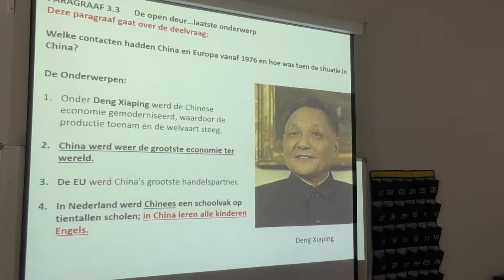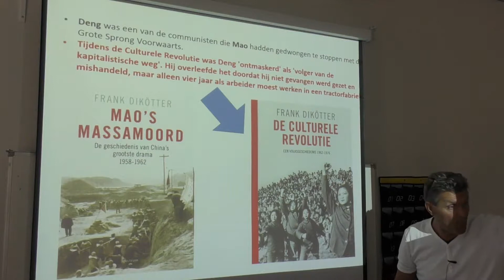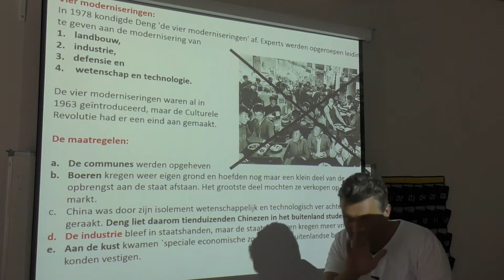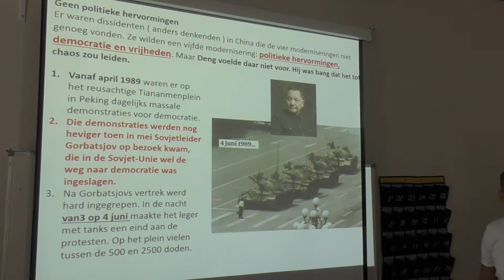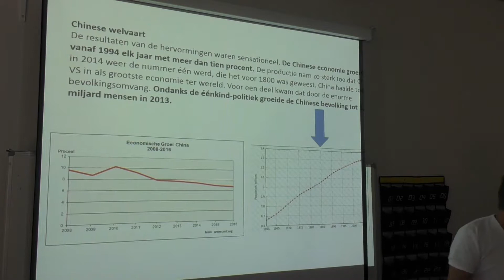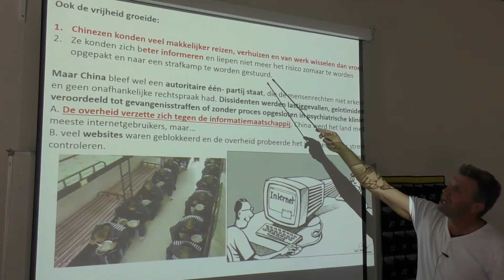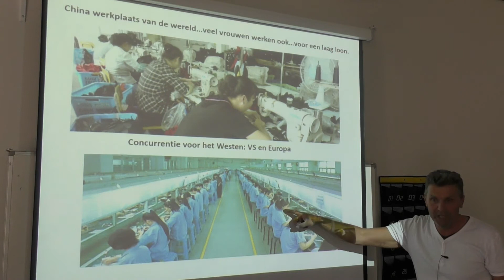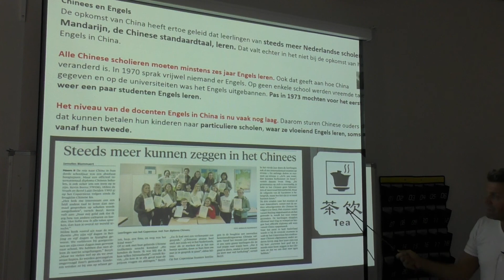Katern China Paragraaf 3 3 VWO